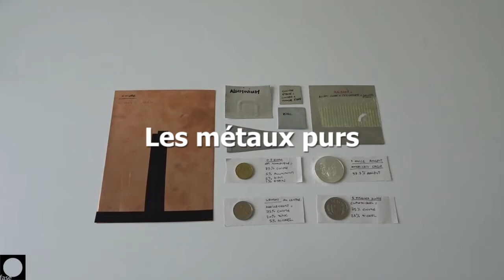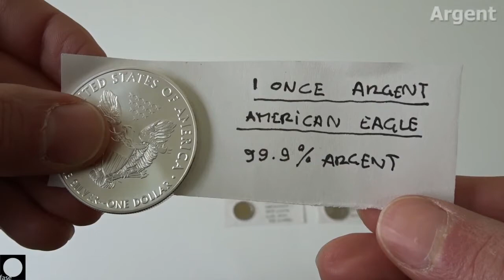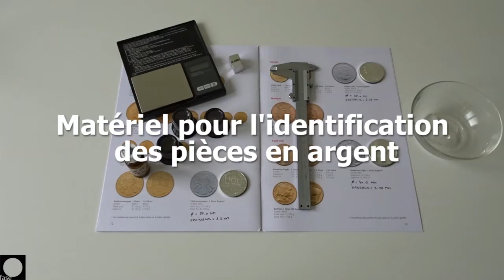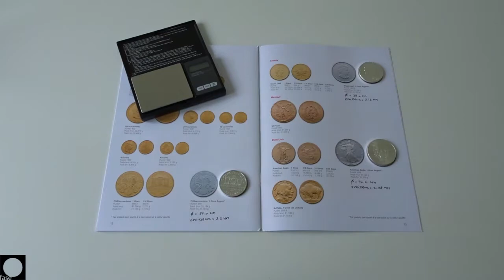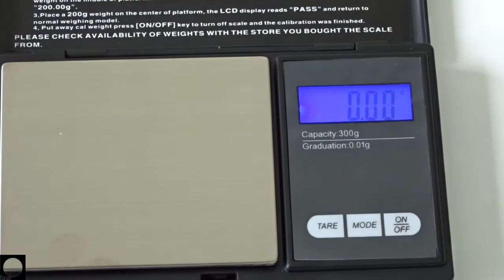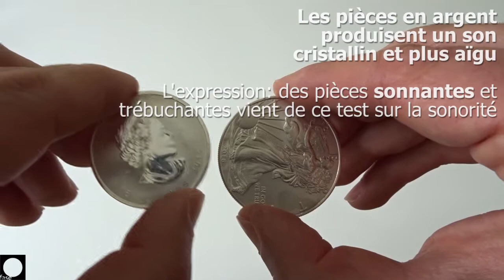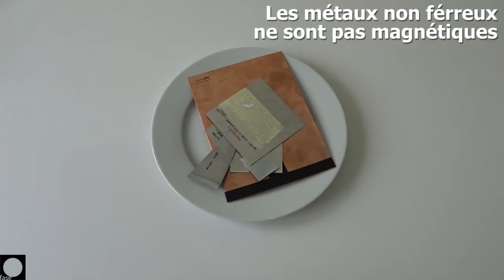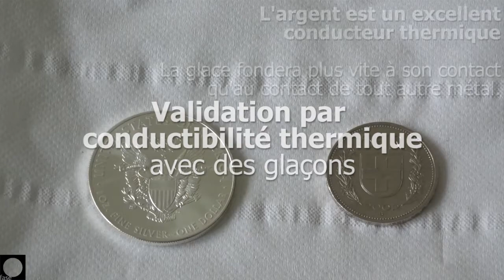Reconnaître de l'argent: des pièces sonnantes et trébuchantes